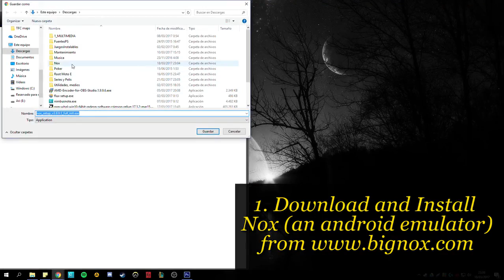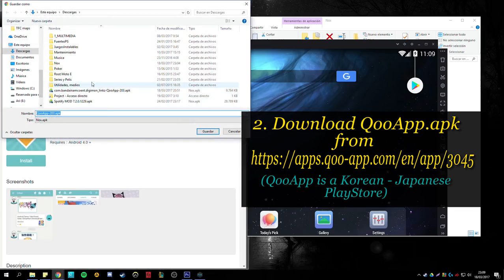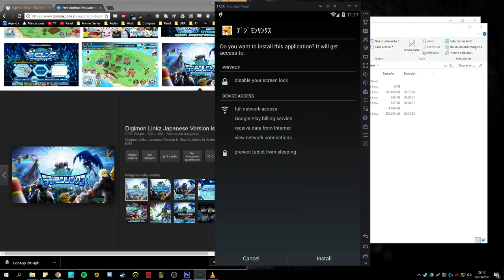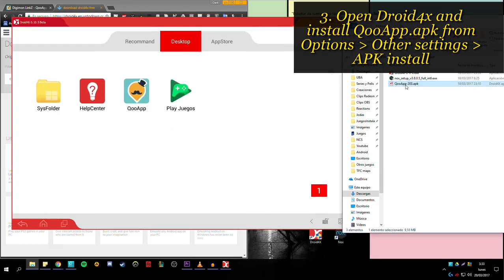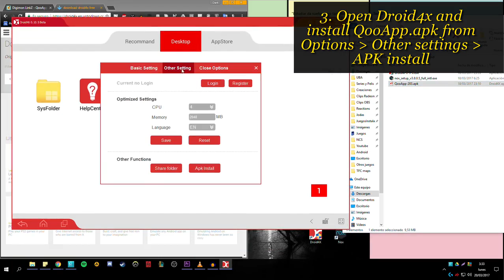How to Play Digimon Linkz on PC w/Android emulator (Nox / Droid4x)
How to install and play Digimon LinkZ on PC using an Android emulator ! (Nox / Droid4x)

I haven't tried it in an Android device but it should work too. Download QooApp, install the apk and then install Digimon LinkZ from there.